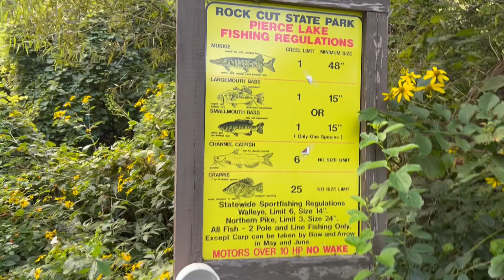Camping/fishing at Rock Cut State Park IL